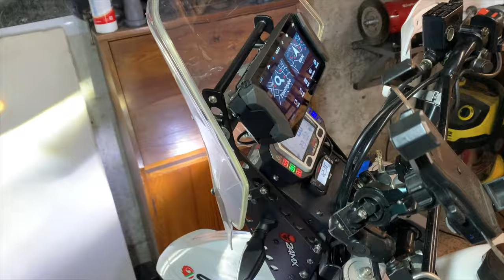Honda Transalp 600, der Umbau im Detail von: "Die kleine Garage"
Als Einleitung wird mein neues Formart vorgestellt "die Kleine Garage" anschließend, Mein Transalp Umbau, im Detail mit gesprochenen Text.
Eine Honda Transalp PD 06 600 xl wird im detail erklärt und anschaulich dargestellt.